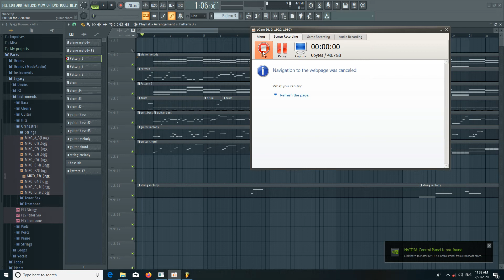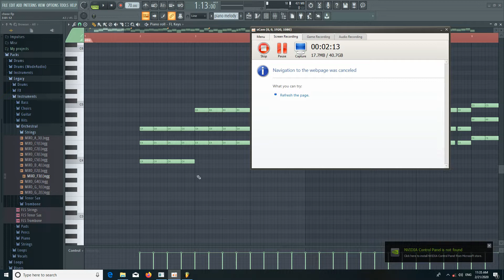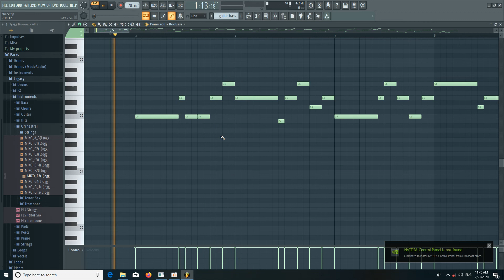មេរៀនទី២ ធ្វើភ្លេងអរីជីណល FL Studio Producer Edition Lesson 2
មេរៀនធ្វើភ្លេងអរីជីណល ភាគ2 FL Studio Producer Edition Lesson 2